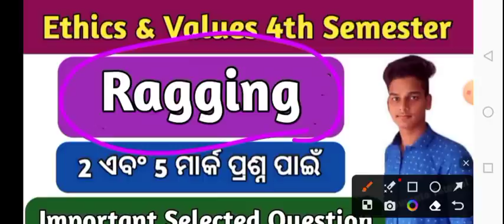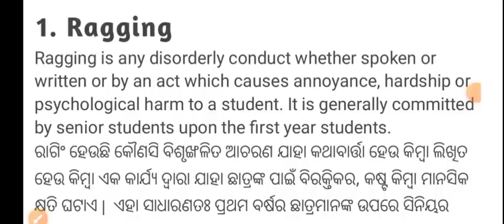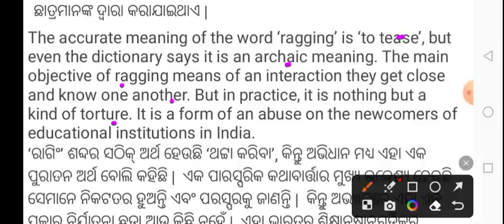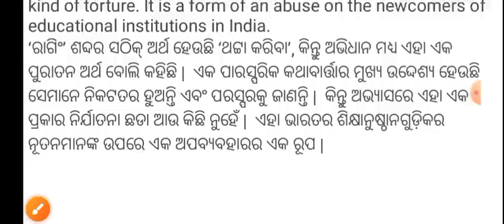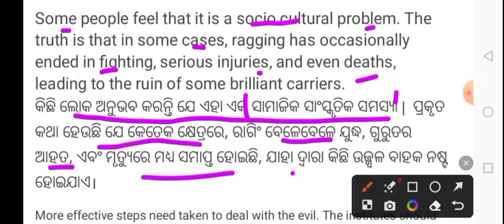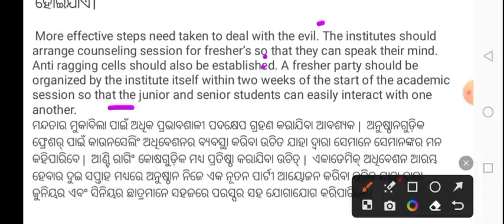Ethics and Values 4th Semester Selection Questions ll Ethics and Values ll Susanta Tutorial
4th semester ethics and values class
ethics & values selection questions
ethics and values important questions
ethics and values notes